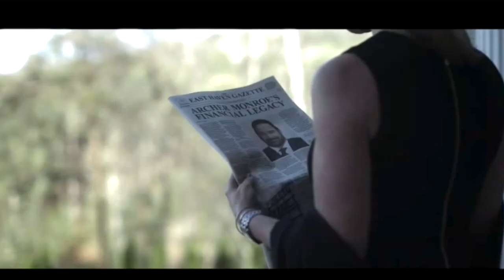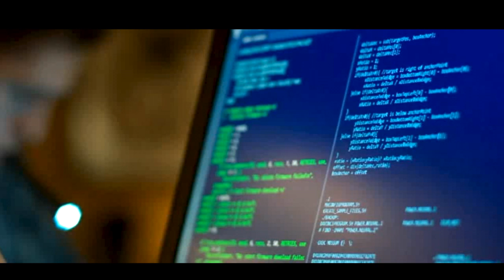Twisted game | Lily Collins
First attempting at editing something related to the thriller universe with the one and only Lily Collins as a protagonist.
We accept gladly every comments and we are open about your suggestion in terms of quality and everything that concerne the editing part.
We always want to improve our edit so... here we are! Experimenting new genres!
Hope you will like this! (And if you do... you know what right?😏👍)

NO Reupload without permission.